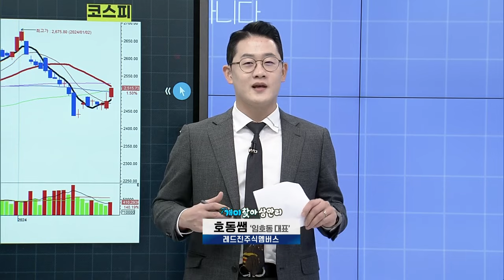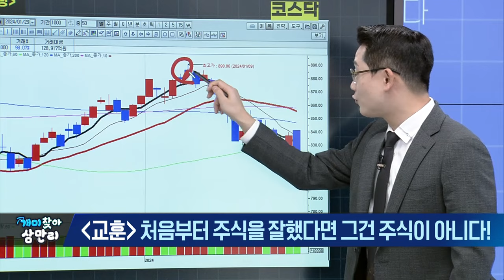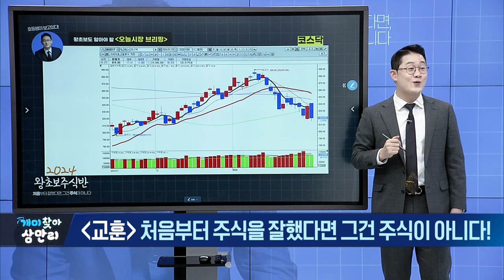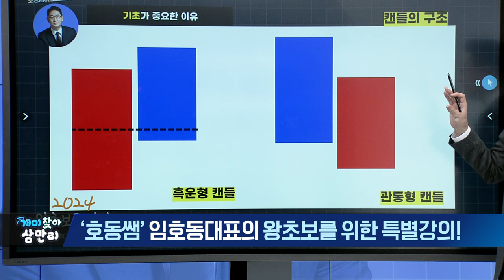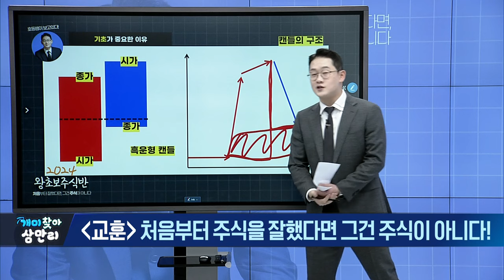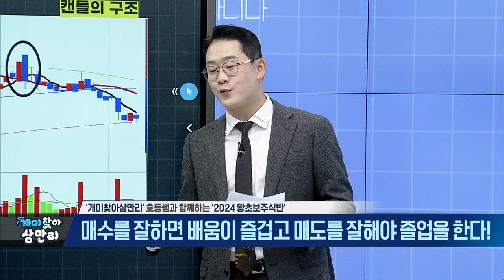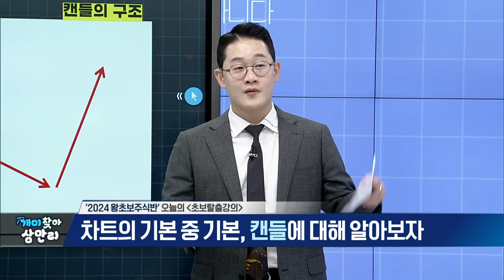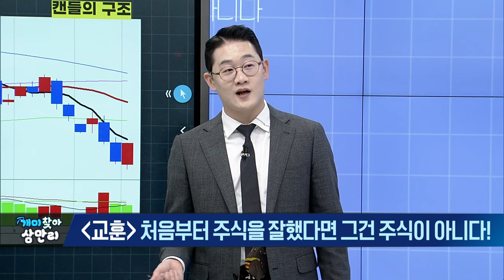개미찾아 삼만리 2024 왕초보주식반 (20240129)